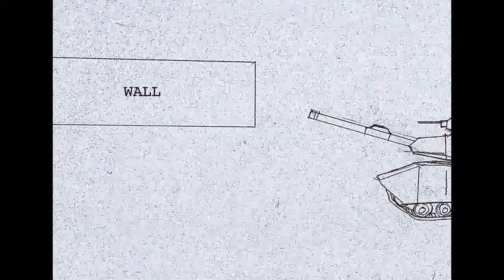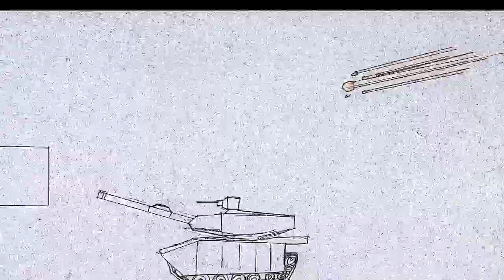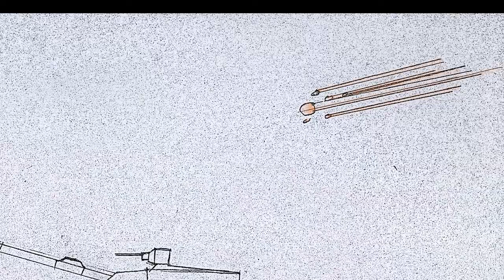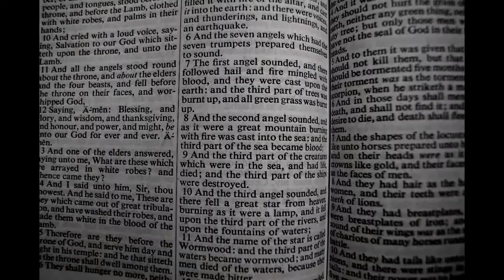Wars, Atomic Bombs, and CERN Push Earth Into Comet's Path (Dream and Messages from the Lord)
I saw a city surrounded by a wall being attacked by tanks and soldiers.  But a helicopter flew over the wall and a man descended on a line down from the helicopter (like a ghost soldier in StarCraft, an old game I used to play).  Once he landed behind the wall, there was an atomic explosion.  At the same time, there was a comet headed to earth.  This is what John saw in Revelation 8 : 8?